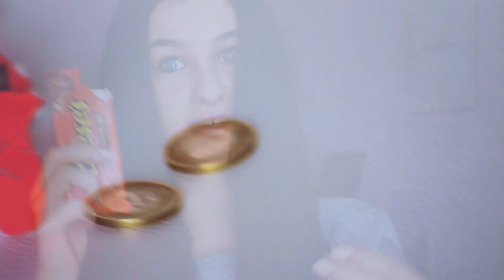WIELKI TEST LIFEHACK'ÓW!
NIE, NIE MAM SOCZEWEK! TO PRZEZ NATURALNE ŚWIATŁO MOJE OCZY WYSZŁY TAKIE MEGA NIEBIESKIE :D

*INTRO: @DoubleDesign

*Ten film nie jest sponsorowany, a wszystkie opinie w nim wyrażone są moje własne.